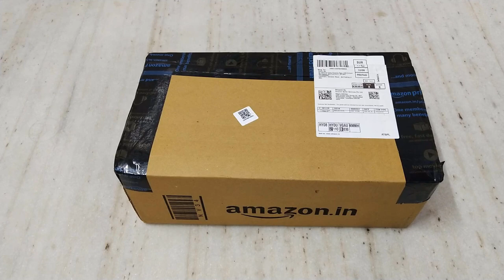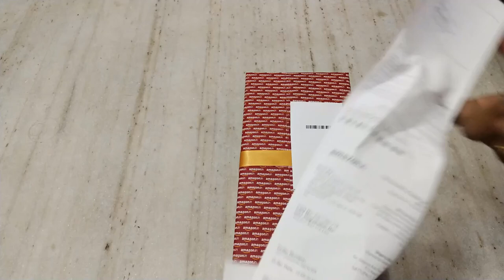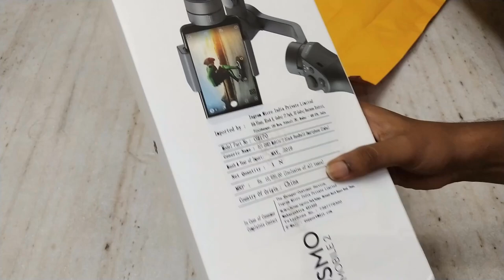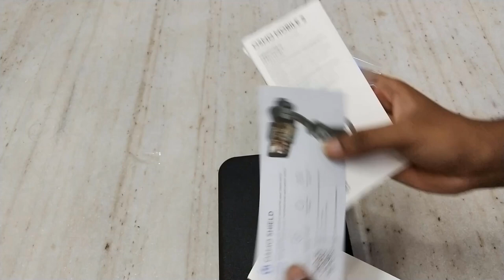Surprise Box From Sister | In Telugu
I am so happy and thankful to my lovely sisssssss